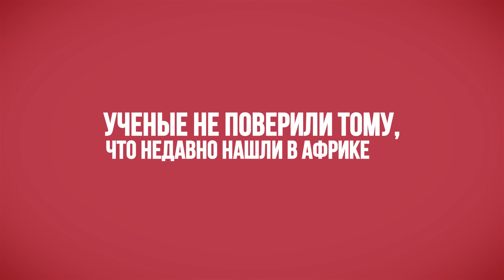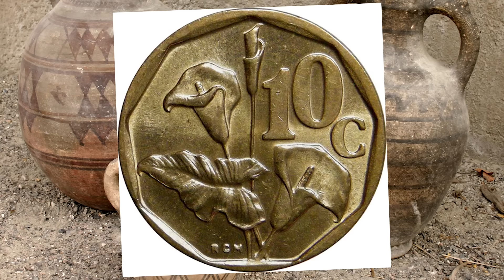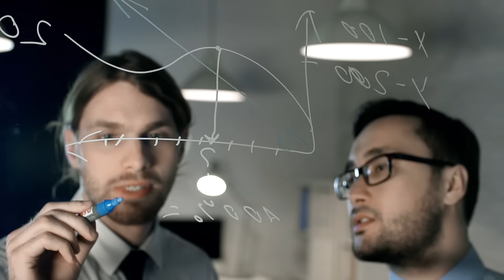Ученые Не Поверили Тому, Что Недавно Нашли в Африке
С Вами канал Smart Pizza и в этом выпуске вы увидите что ученые, недавно нашли в Африке
На нашей планете великое множество удивительных и странных вещей. Как только нам начинает казаться, что мы составили себе исчерпывающее представление об истории древности, ученые и археологи сталкиваются с новой невероятной загадкой, которая переворачивает все с ног на голову. А Африка – один из самых богатых на такие загадки континентов. В этом выпуске собраны все самые лучшие, интересные и познавательные факты об открытиях, сделанных в Африке, о которых вы не знали. От городов-призраков, опустевших в один миг, до двух новых видов человека. С вами Smart Pizza и в этом познавательном и интересном выпуске мы расскажем вам, почему ученые не могут поверить тому, что недавно нашли в Африке, а также поведаем вам о самых удивительных находках, обнаруженных на этом континенте.
На нашей планете есть великое множество удивительных и странных вещей. Как только нам начинает казаться, что мы составили себе исчерпывающее представление об истории древности, ученые и археологи сталкиваются с новой загадкой, которая переворачивает все с ног на голову. А Африка – один из самых богатых на такие загадки континентов. От городов-призраков, опустевших в один миг, до двух новых видов человека. С вами Смарт Пицца, и сегодня мы расскажем вам, почему ученые не могут поверить тому, что недавно нашли в Африке, а также поведаем вам о самых удивительных находках, обнаруженных на этом континенте.